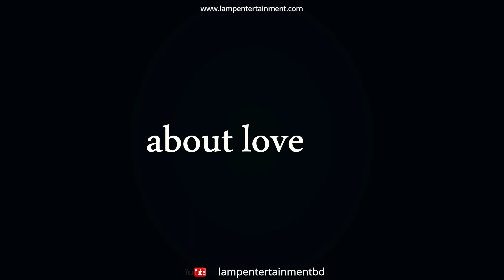Bengali Short Film !! Shes Prosno!! Teaser 2019 !! Habibur Rahman !!Lamp Originals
Bengali Short Film !! Shes Prosno!! Official  Teaser 2019 !! Habibur Rahman !! Sania Khan !!
Story Screenplay & Direction: Habibur Rahaman
Casting: Shahjada Kabir Shuvo, Sania Khan & Naim Rahman
Cinematography ,Edit & Fx: Habibur Rahman
Asst Cinematograper: AB Nobin
Sound & Vocal: Dipesh Chakraborty
Management: Sakib Islam , EJ Alamin , Rayhan Kabir Shawon & Naimul Islam
Production: Lamp Entertainment BD